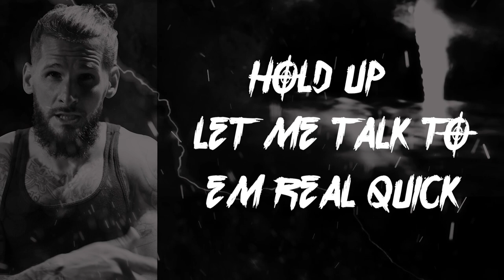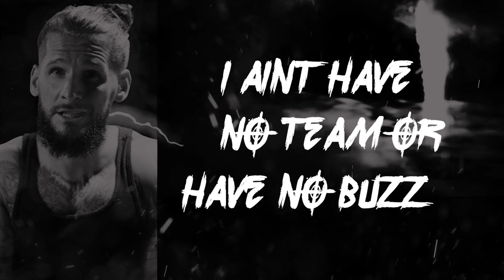Bobby Everything Purpose (Lyric Video)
Record, mixed and mastered by Bobby Everything
Video Edit by Bobby Everything
Produced by 808 Leno

Text before you call!!